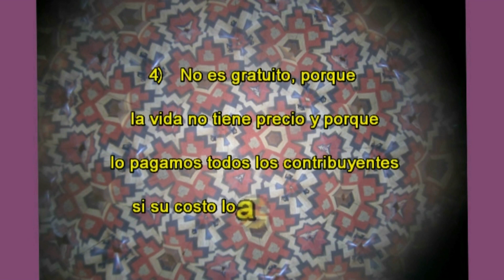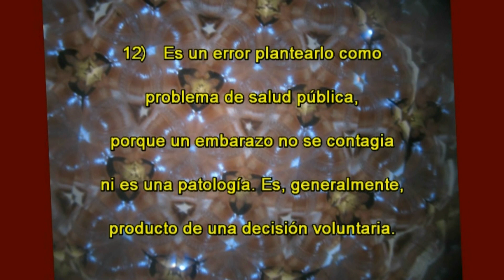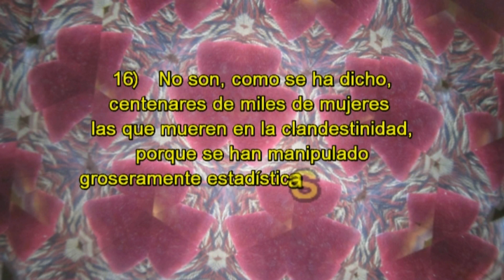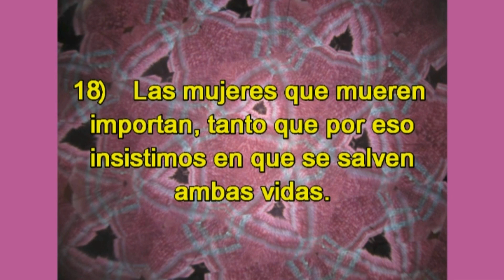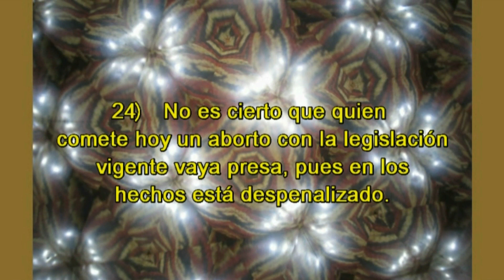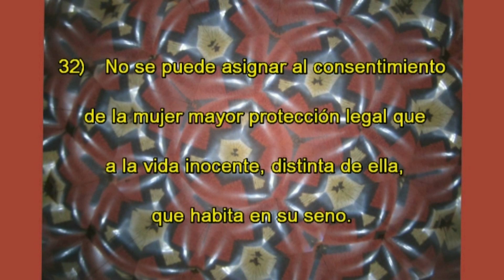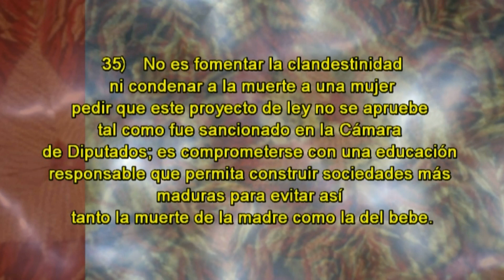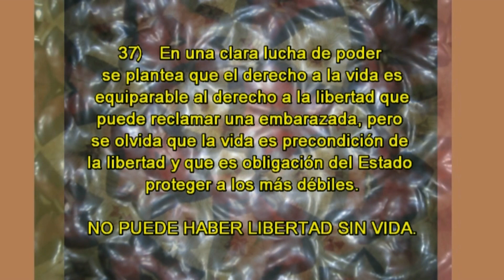Razones contra el aborto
Razones contra el aborto publicadas en el  diario "La  Nación" Arg. en su edición del día  domingo 29 de julio de 2018.